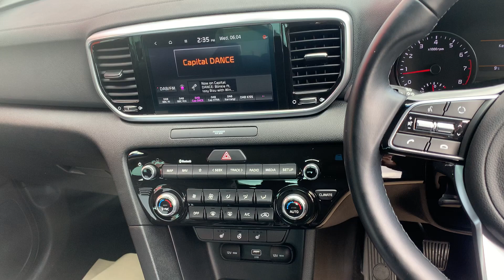KIA SPORTAGE 3 SPEC (2021) - LG70 VHH